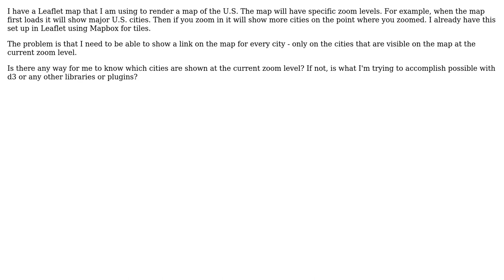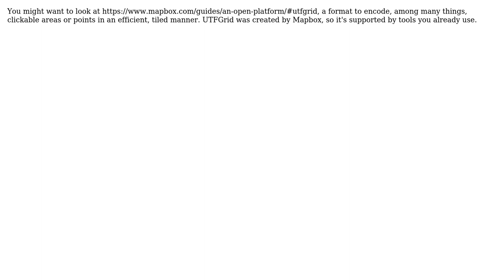GIS: Showing link for every city at different zoom levels using Leaflet? (2 Solutions!!)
GIS: Showing link for every city at different zoom levels using Leaflet?

With thanks & praise to God, and with thanks to the many people who have made this project possible! | Content (except music & images) licensed under CC BY-SA | Music | Images & others | With thanks to user Vanessa user PolyGeo user Owen J Lamb user Liedman and the Stack Exchange Network Trademarks are property of their respective owners. You are responsible for your own actions.